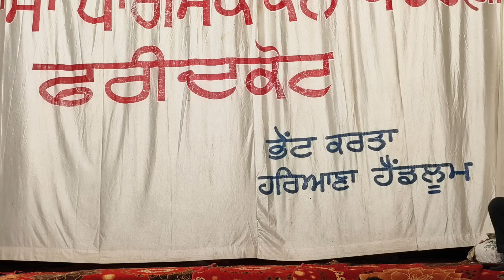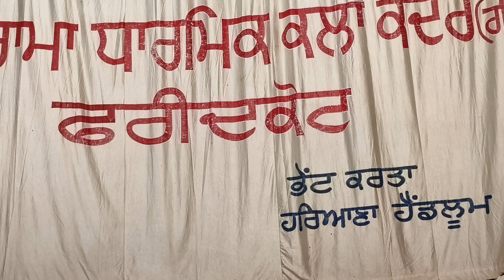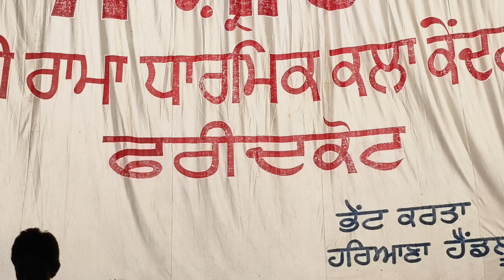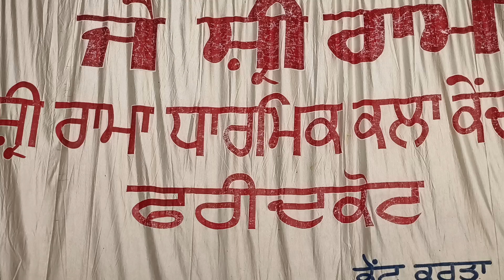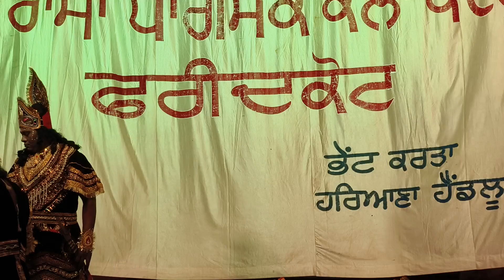Day 7 part 9 Faridkot Ramleela.Ravan disguised as saadhu